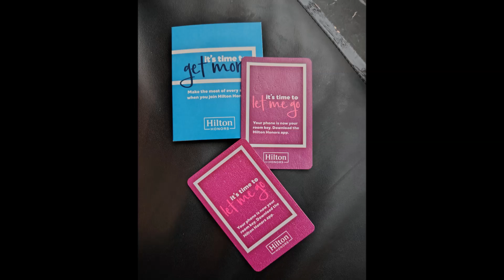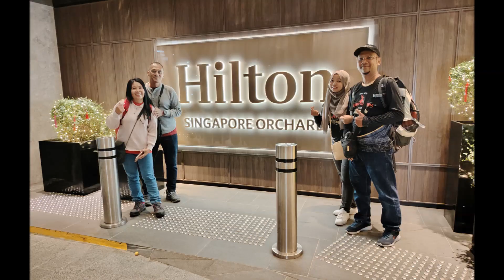Hilton Orchard Singapore :: Hotel Room Review ::